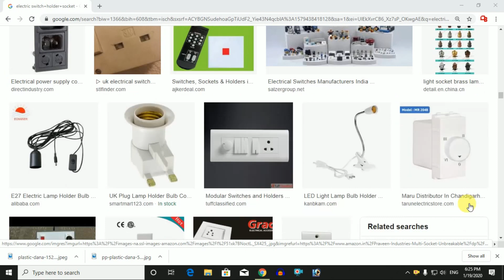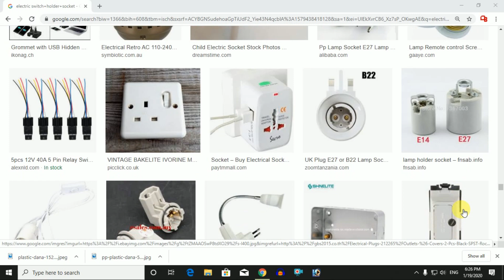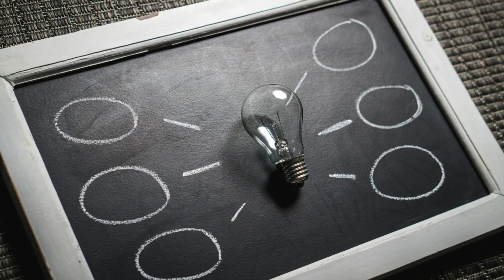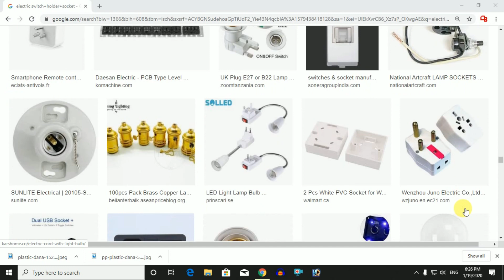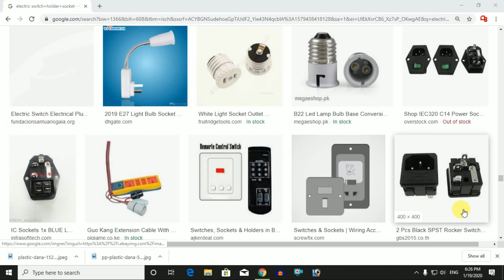মাসে ৮০০০০ টাকা ইনকাম | Small Business Ideas | New 2020 Business Ideas